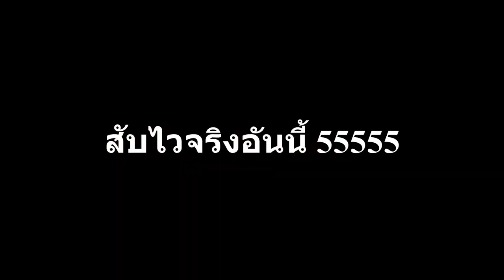XSHOT - สไน 8.5 Bright Moon สไนเก่าแต่เก๋านะเออ !